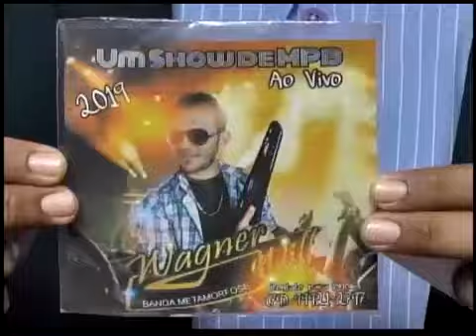WAGNER WILL NA TV BAND - JENNIFER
PROGRAMA JUÍNA URGENTE - MT